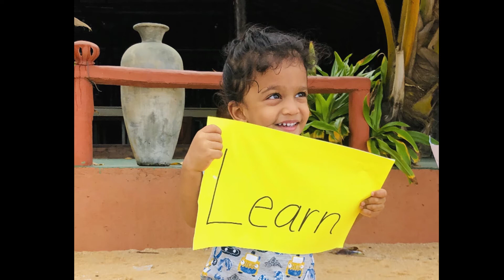Three Pillars of Olympic Day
Let's learn the three pillars of Olympic Day from the kids!